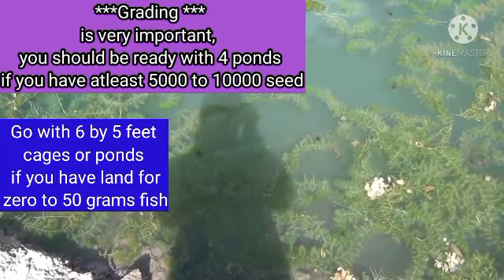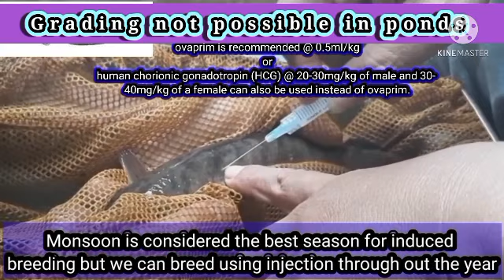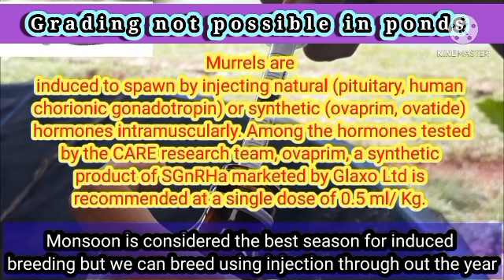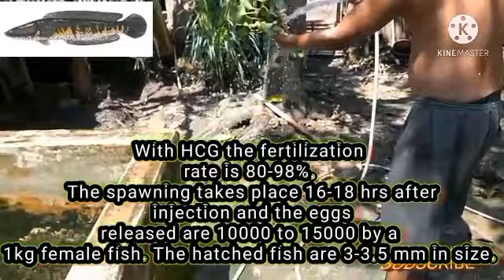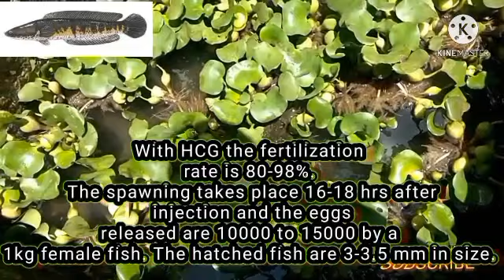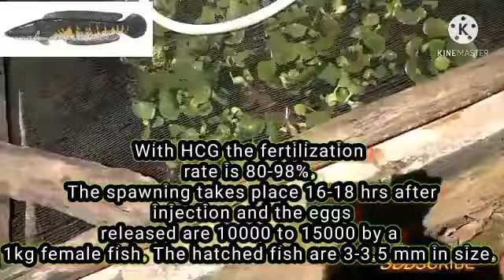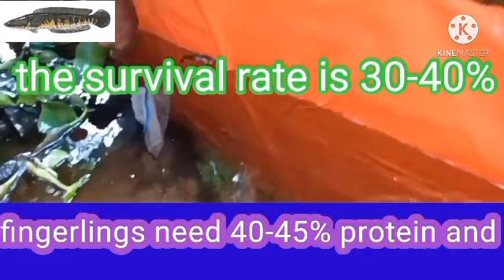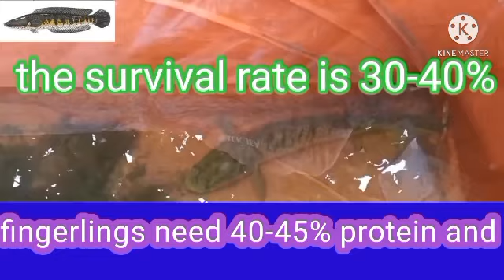కొర్రమీను కేజ్ కల్చర్ అంటే ఏమిటి?Indian Snake Head Murrell Farming Cage aculture:Lesson20_Korramenu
मुर्रेल प्रजनन इंजेक्शन_Murrell breeding injection_LESSON NO -08_Snakehead Fish farming

కొర్రామెను బ్రీడింగ్ ఇంజెక్షన్_Murrell breeding injection_LESSON NO -08_Snakehead Fish farming

కొర్రామెను ఫిష్ గ్రేడింగ్_Lesson no_07::korramenu fish grading

मुर्रेल मछली की ग्रेडिंग_Lesson no_07::korramenu fish grading
Scientists and Experts Documentation::

కొర్రామెను బ్రీడింగ్ జత ఎంపిక::Lesson no6_snake Head Murrell fish Breeding::Korramenu Breeding

म्यूरल प्रजनन जोड़ी चयन::Lesson no6_snake Head Murrell fish Breeding, murrel breed selection

కొర్రామెనుకు అనువైన ప్రదేశం:

Ammonia Control::पानी जलकुंभी:Murrell Farming Hindi/Urdu me: Lesson no6:snakehead fish Free

Ikan gabus fish farming
viral meena valarpu fish farming
snake head fish  feed
murrel fish feed
low cost fish feed
ikan gabus fish breeding
murrel fish breeding
viral meen valarpu fish breeding
snake head fish breeding
viral meen valarpu fish feeding
korramenu fish farming
korramenu farming
korramenu feeding
korramenu breeding

murrel farming tank making, bio flock tank making, fish farm pond making, ikan gabus pond making, viral meen pond making,

korramenu tank making

murrel fish feed
murrel fish breeding
korramenu fish farming
korramenu farming
korramenu feeding
korramenu breeding

Ikan gabus fishfarming in telugu
snakeheadfish farming intelugu
murrel fish farming in telugu
viral meena valarpu fish farming in telugu
snake head fish  feed in telugu
murrel fish feed in telugu
low cost fish feed in telugu
ikan gabus fish breeding in telugu
murrel fish breeding in telugu
viral meen valarpu fish breeding in telugu
snake head fish breeding in telugu
viral meen valarpu fish feeding  in telugu
korramenu fish farming  in telugu
korramenu farming in telugu
korramenu feeding in telugu
korramenu breeding in telugu

Ikan gabus fish farming in Hindi
snake head fish farming in Hindi
murrel fish farming in Hindi
viral meena valarpu fish farming in Hindi
snake head fish  feed in Hindi
murrel fish feed in Hindi
low cost fish feed in Hindi
ikan gabus fish breeding in Hindi
murrel fish breeding in Hindi
viral meen valarpu fish breeding in Hindi
snake head fish breeding in Hindi
viral meen valarpu fish feeding in Hindi
korramenu fish farming in Hindi
korramenu farming in Hindi
korramenu feeding in Hindi
korramenu breeding in Hindi

Ikan gabus fish farming free fish food
snake head fish farming free fish food
murrel fish farming free fish food
murrel fish feed free fish food free fish food
low cost fish feed free fish food
ikan gabus fish breeding free fish food
murrel fish breeding free fish food

natural water purifier Gurrapudekka
natural water purifier WaterHyacinths
water temperature control  WaterHyacinths
ammonia control WaterHyacinths
 natural water purifier  पानी जलकुंभी
ammonia control  पानी जलकुंभी
water temperature control  पानी जलकुंभी
ammonia control Gurrapu dekka
water temperature control Gurrapu dekka
जलकुंभी murrel farming
Gurrapu dekka korramenu farming
WaterHyacinths murrel farming,

lowcost​ fish feed free fish food
ikangabus​ fish breeding free fish food
murrelfish​ breeding free fish food
viral meen valarpu fish breeding free fish food
snakeheadfish​ breeding free fish food
viralmeenvalarpu​ fish feeding free fish food
korramenufishfarming​ free fish food
korramenufarming​ free fish food
korramenufeeding​ free fish food
korramenubreeding​ free fish food